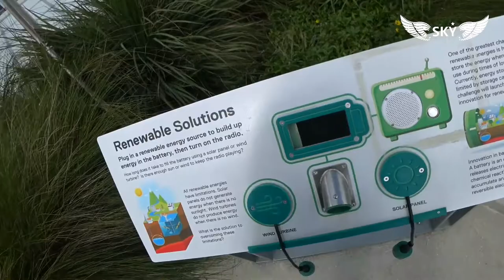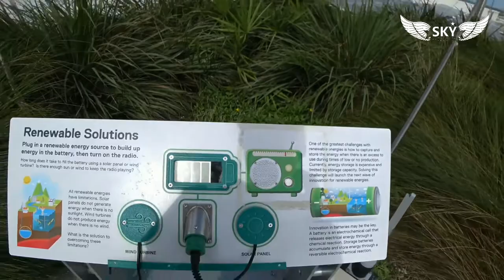Frost Science Museum Florida - развлечения, интерактивные экспонаты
Новаторский Phillip and Patricia Frost Museum of Science.
Одно из немногих учреждений в мире, которое может похвастаться как ультрасовременным планетарием и ультрасовременным аквариумом, здание площадью 250 000 квадратных футов расположено на четырех акрах земли с видом на залив Бискейн, окруженный ослепительным горизонтом в центре Майами.
Северного и Западного крыла с навесными смотровыми площадками на крыше, в которых размещены телескоп для наблюдения за звездами, городской сад и интерактивные экспонаты.
Компания SKY PRODUCTION специализируется на производстве интерактивных экспонатов,  уникальных best in class аттракционов, парки игрового обучения, разработка концепций развлекательных центров, проектирование и ввод в коммерческую эксплуатацию.